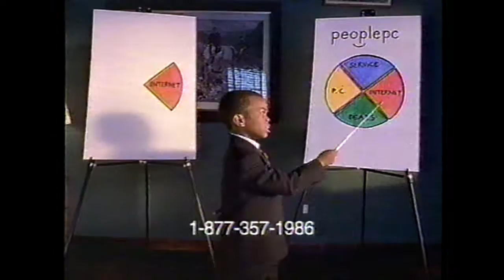PeoplePC commercial (2000) featuring Marc John Jefferies